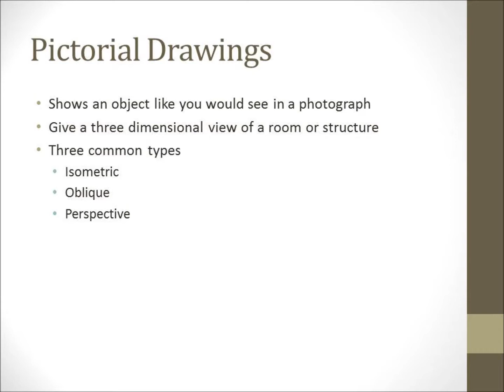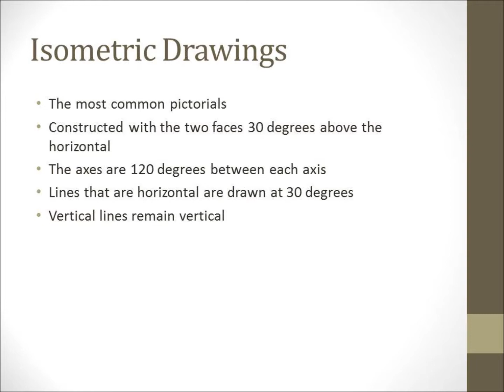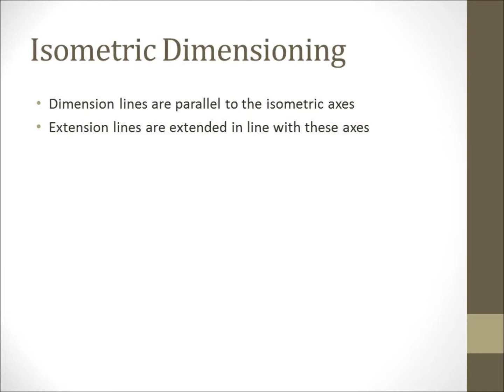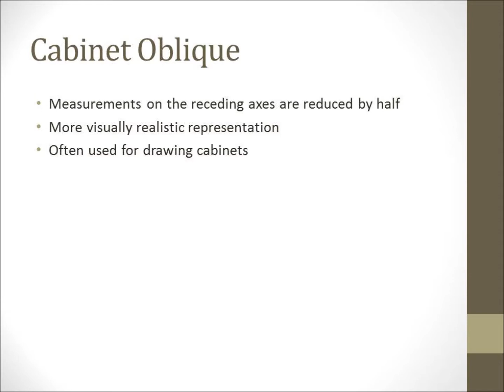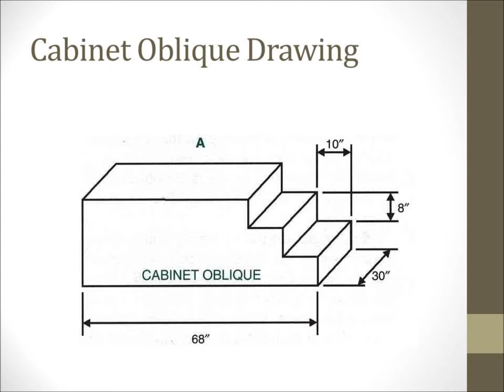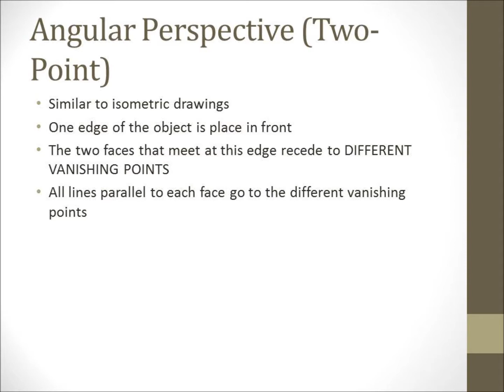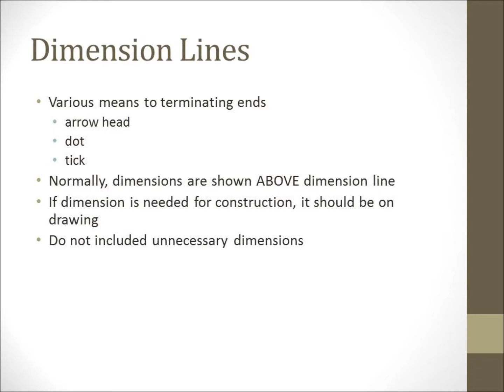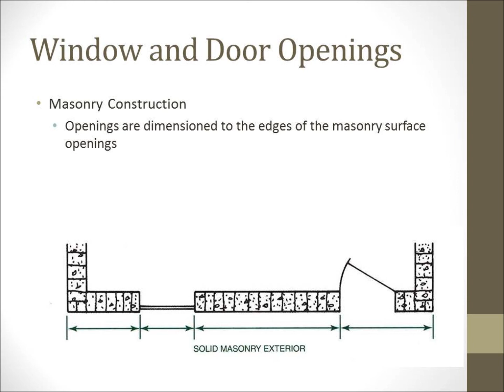Sketching and Dimensioning